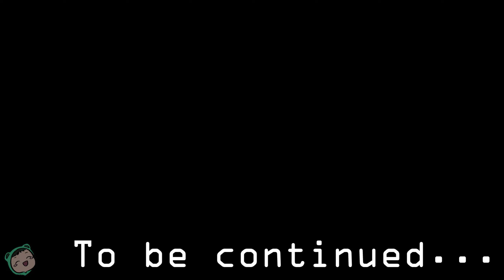MEET THE BRACKEN | Let's Play With Friends: Lethal Company #2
For some reason I thought the Bracken was a Loot Bug in that one instance.